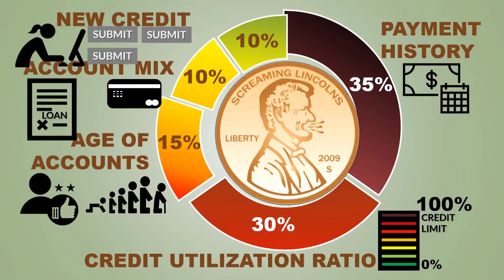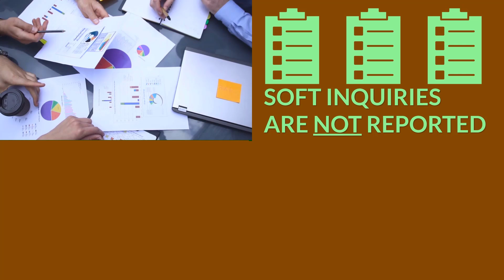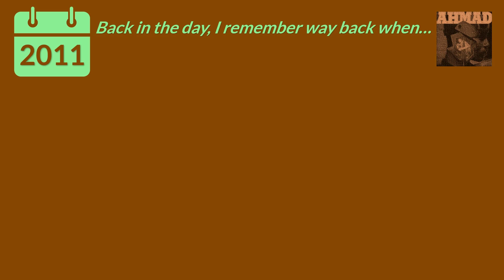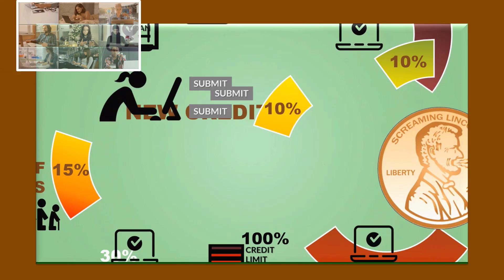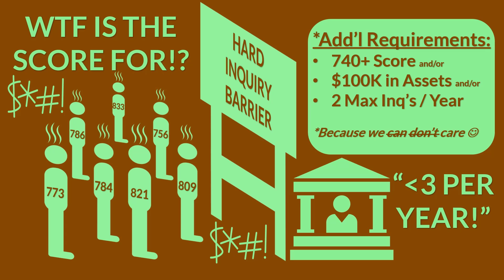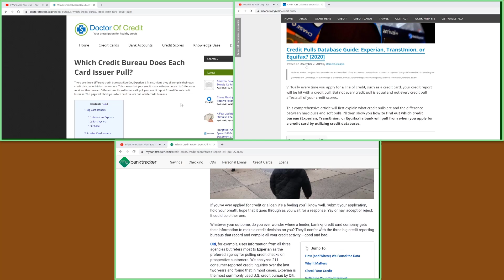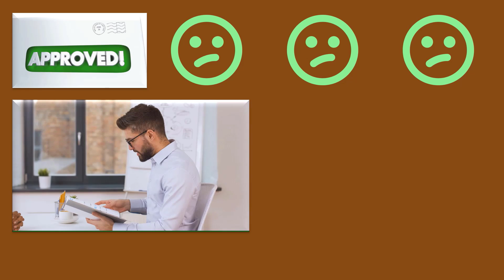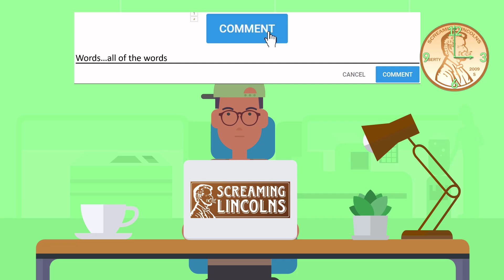HARD INQUIRIES & APPROVALS || Why Denials Happen A LOT With Excellent Credit Scores 2020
Being denied with an 800 credit score is frustrating.  Many Consumers work hard to achieve an excellent 800+ credit score.  Better credit rewards through credit cards are just within reach pending an application.

Upon submitting their info to the Lender, many Consumers get a letter in the mail days later - DENIED. Why? Many Lenders have modified their criteria when reviewing Consumer data for a new credit card. HardInquiries are now an ADDITIONAL obstacle Consumers have to be aware of when applying for credit cards and loan products.

FICO scoring model is most commonly used by Lenders when evaluating Consumer credit info. Many Consumers are aware of the 10% weighted factor that Hard Inquiries make up in their CreditScore . However, more emphasis on the importance of Hard Inquiries must now be more carefully applied, despite their influence on credit scores being just 10%.

Don't get blindsided by a denial with an excellent score.  I show how it's possible to have some Lenders NOT use certain credit bureaus to pull your data along with other useful sites.

Many retail stores offer "private label" credit cards that only work at their store and nowhere else.  These "starter" cards usually come with less stringent credit requirements and can be a viable option for those starting their credit journey.  Comenity Bank and Synchrony Bank are two Credit Issuers that have a huge market share of these "private label" credit cards.  Hard Inquiries are usually NOT as heavily weighed for these credit cards as they would be for cards with better rewards like Chase's Sapphire cards.

Credit Issuers that offer retail store cards are known to utilize more predatory credit practices like increasing interest rates immediately, or even retroactively, when Consumers have late payments.  Credit Limits can be reduced without prior notice, or worse yet, even account closure.

While getting approved for "starter" cards is usually easier, there are tradeoffs as mentioned earlier.  These cards have poorer rewards for Consumers and have a history of taking more aggressive actions towards Borrowers when compared to the larger commercial Lenders that offer credit cards with better rewards.

This video is more focused towards individuals that have started their credit journey but are looking to improve the rewards they get from their purchases.  The impact of Hard Inquiries are examined in this video.  They have become a more important credit factor beyond FICO's 10% weighted factor graph discussing credit score composition.  Many Lenders have adopted their own rules beyond FICO's algorithm by imposing new account limits within certain timeframes.  Examples include Chase's 5/24 rule, BofA's 2/3/4 rule, Citi's 24-mo rules, and others.  More videos covering these related topics will be made soon.

For now, see Screaming Lincolns video for CreditStrategy on what to do when Lenders reduce your Credit Limits by maintaining low Credit Utilization Ratio here

Then check this one on how to maintain an excellent score during an economic downturn here:

Tell me where you're at with Hard Inquiries and if it had any effect on approvals in the Comments!

NO PRE-ROLL ADS
NO MID-ROLL ADS
NO ADS WHATSOEVER
NO MEMBERSHIPS
NO REQUESTS FOR SUBS OR LIKES

JUST THE DATA.  Use this data to your benefit.  Watch again or watch other Screaming Lincolns videos to build your own understanding of credit.

Your time is too important.  Too much time is wasted in YouTube videos with Creators' lengthy intros telling Viewers to Like/Sub/Sign-up for this&that blah blah.

The credit game is best played in multi-player mode, as multiple signup bonuses can be scored with the right strategy.  Referrals are always nice for yourself!  You'll go further in your credit journey with an accountability partner, too.

Got a question?  Don't be shy!  Hit me up in the Comments anytime!

~Cap